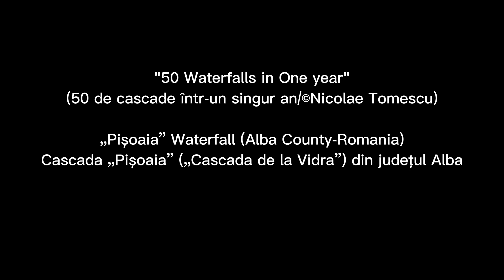„Pișoaia” Waterfall Alba County-Romania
"50 Waterfalls in One year"

Cascada „Pişoaia”, declarată rezervaţie peisagistică, se întinde pe o suprafaţă de 2,5 hectare... Încadrată într-o pădure de fag şi arbori izolaţi de răşinoase, aflată pe un prag stâncos de calcare cristaline de vârstă paleozoică; căderea /aproximativ 18 m înălţime/ are un front de despletire a firului apei de 25 metri pe abruptul stâncos/; formaţiunile calcaroase de tip travertinic impulsionează spectacolul de ansamblu. Apele din zonă sunt bogate în calcar, acoperă totul cu depuneri...